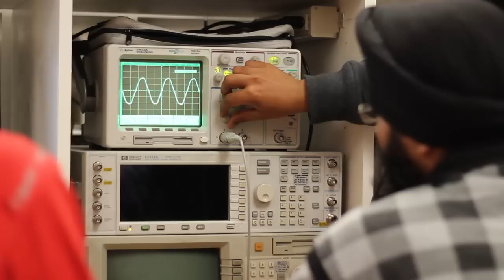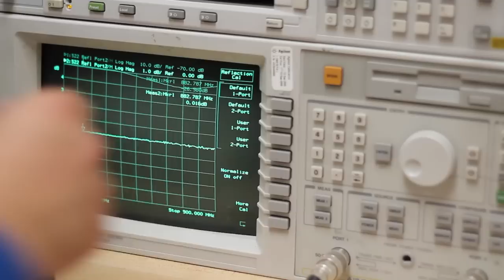Humber College - Wireless Telecommunications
Wireless education prepares graduates from electronics, computer engineering, physics, and telecommunications for work on the cutting edge of wireless telecommunications. Courses cover technologies such as: mobile CDMA/WCDMA/GSM/UMTS/LTE, VoIP, ATM, SONET, MPLS, WiFi, WiMax, RFiD, remote sensing, Bluetooth technology, fibre optics, microwave and radio network infrastructure used by fire, health, safety and maintenance crews. The program also covers the topics related to backbone network infrastructure including broadband communications.